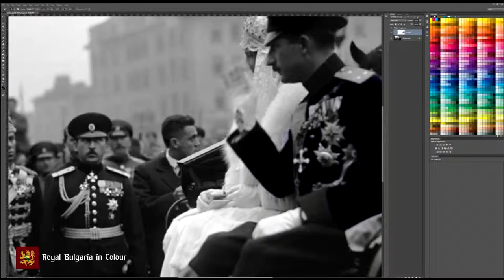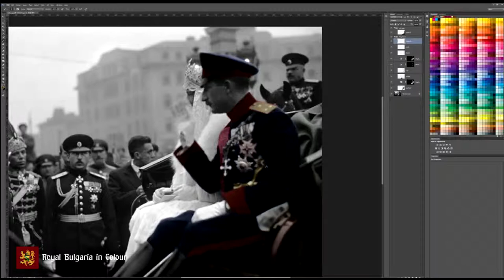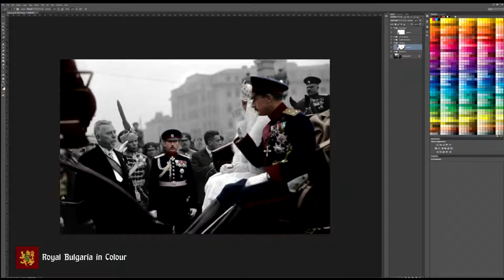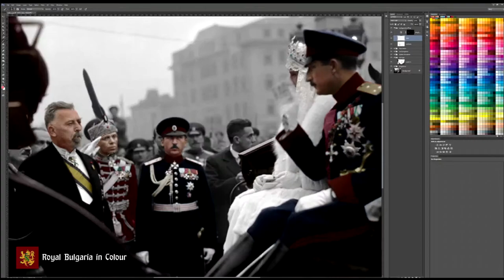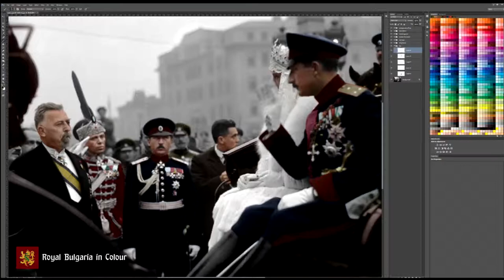Time-lapse Colourising Black and White Photograph | 1930 Bulgarian Royal Wedding greeting ceremony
Digital colourisation of a black and white photograph, depicting the moment the newlyweds King Boris and Queen Giovanna are greeted by the mayor of Sofia, general Vladimir Vazov
Sofia, 1930

Time to complete: ~2.5/3 hours